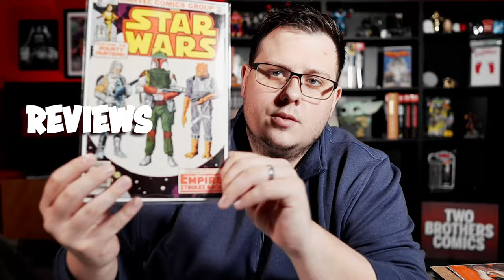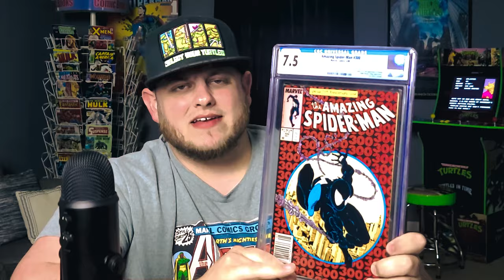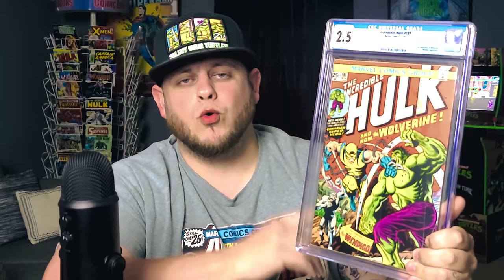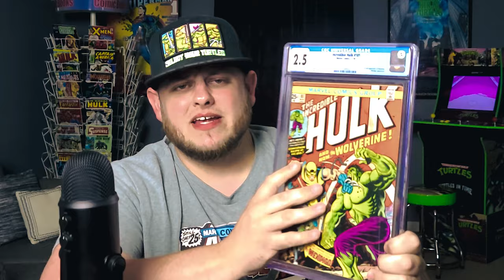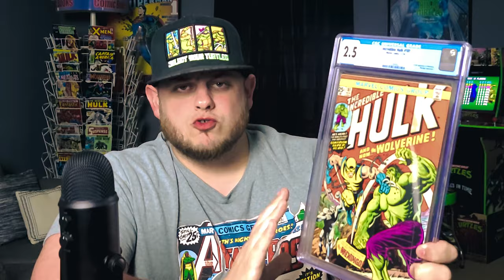Comic Book Investing - My $4,000 Investment in These Comic Books!